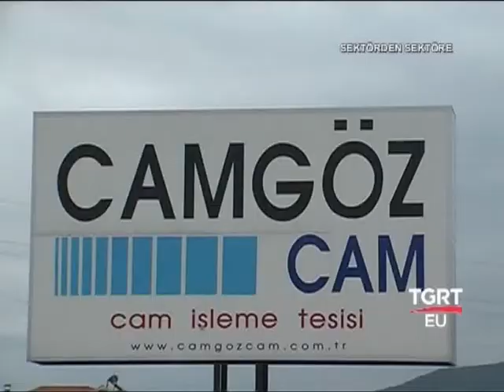TGRT EU/Sektörden Sektöre/Camgöz Cam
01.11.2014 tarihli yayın